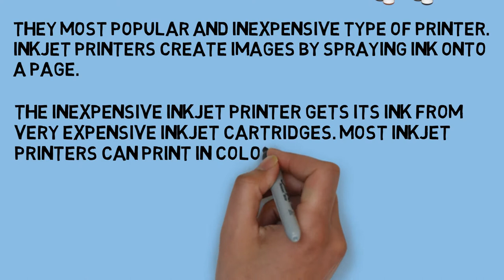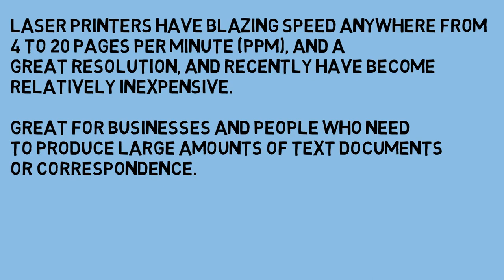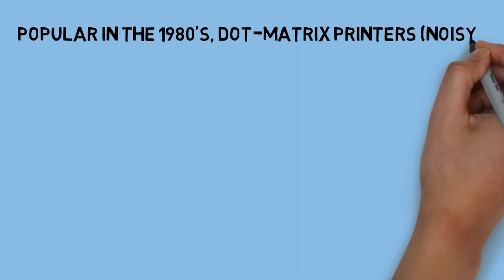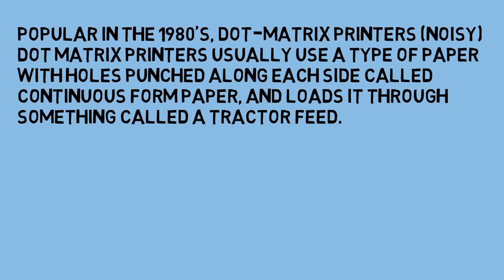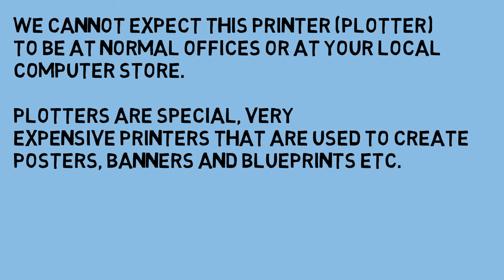Types of Printers | Explained with animations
This video covers printers and its types explanation. I have tried to cover all except 3D printer. This video also has images of all the types of printers.